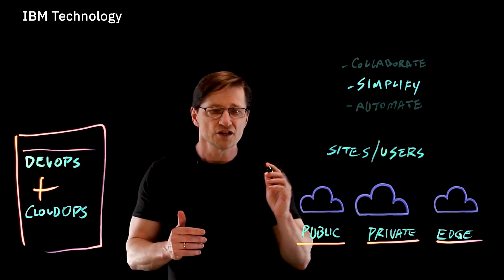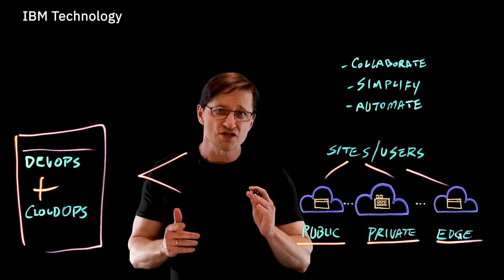Application-centric Connectivity Explained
To say that applications connectivity is complex and dynamic is an understatement. And the reality is, our need to deploy even faster and be more agile is only going to increase. Another truth: demand can be unpredictable, and users have no patience with delays. In this video, Dan Kehn discusses 3 ways to address these challenges and help teams succeed with application connectivity.